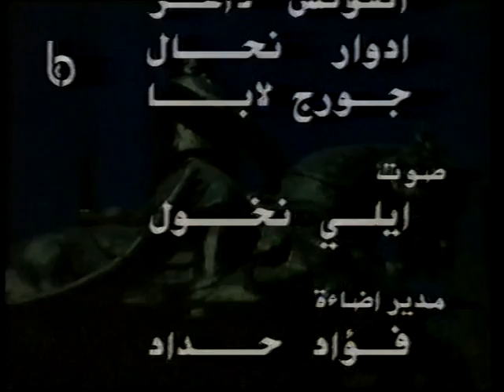youssef beik karam - part 3